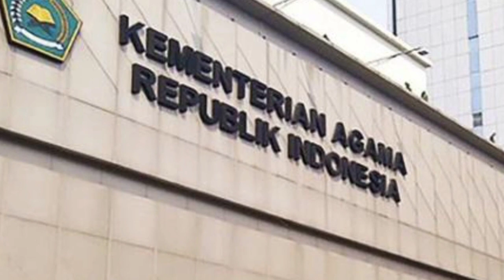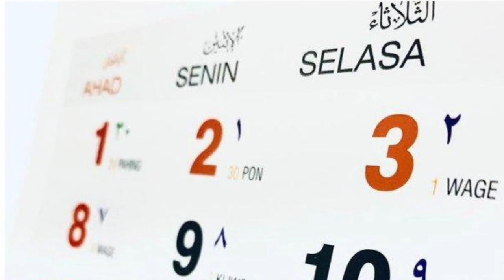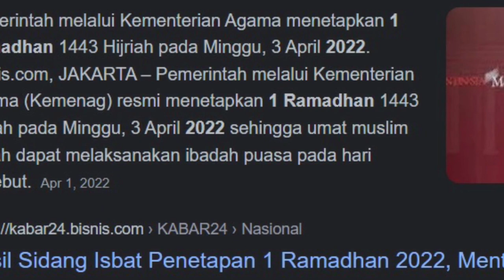Idul Fitri 2022 Jatuh Pada Tanggal Berapa? || Sidang Isbad 1 Syawal 2022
hilal idul fitri 2022
hilal
hilal lebaran idul fitri 2022
hilal itu seperti apa
hilal idul fitri 2022 live
hilal idul fitri 2021
cara melihat hilal idul Fitri
menentukan hilal Muhammadiyah
cara menentukan hilal 1 syawal
live penentuan hilal
menentukan hilal Adi hidayat
menentukan hilal ustadz khalid Basalamah
sidang Isbat tvOne
sidang Isbat tvOne 2022
sidang Isbat tvri
sidang Isbat
sidang Isbat tvri hari ini
sidang Isbat tvri 2022
sidang Isbat tvone 2022 live streaming
sidang Isbat tvri live
sidang Isbat tv one live hari ini
sidang Isbat metro tv
Sidang Isbat menteri agama
Sidang Isbat menteri agama 2022
Sidang Isbat menteri agama hari ini
Sidang Isbat menteri
sidang Isbat menteri agama malam ini
Sidang Isbat menteri agama ramadhan 2022

sidang Isbat idul Fitri 2022
sidang Isbat
sidang Isbat 1 syawal 2022
sidang Isbat lebaran 2022
sidang Isbat 2022
kapan hari idul Fithri 2022
kapan lebaran 2022
kapan lebaran idul fitri 2022
kapan lebaran
kapan idul fitri 2022
idul Fitri 2022 jatuh pada tanggal
idul fitri 2022
idul Fitri
idul fitri jatuh pada tanggal
idul fitri zaman dulu
idul fitri cover
idul fitri tahun 2022

sidang Isbat idul Fitri 2022,sidang Isbat,
sidang Isbat 1 syawal 2022,sidang Isbat lebaran 2022,sidang Isbat 2022,
kapan hari idul Fithri 2022,kapan lebaran 2022,kapan lebaran idul fitri 2022,
kapan lebaran,kapan idul fitri 2022,
idul Fitri 2022 jatuh pada tanggal,idul fitri 2022,idul Fitri,idul fitri jatuh pada tanggal,
idul fitri zaman dulu,idul fitri cover,
idul fitri tahun 2022,hari raya idul Fitri 2022,
hari raya idul Fitri jatuh pada tanggal,
hari raya idul fitri,
hari raya tanggal berapa,
hari raya jatuh pada tanggal,
hari raya idul fitri 2022,
hari raya idul fitri tahun 2022,
hari raya idul fitri jatuh pada hari apa,
hari raya idul fitri jatuh pada tanggal berapa,
hari raya fitri 2021,
hari raya idul fitri tahun 90an,
hari raya idul fitri takbiran,
hari raya idul fitri di kampung,
hari raya idul fitri upin Ipin,
idul fitri muhammadiyah 2022,
idul fitri muhammadiyah,
idul fitri muhammadiyah dan nu,
idul fitri dlmuhammadiyah  dan nu,
takbiran idul fitri mudik,
muhammadiyah idul Fitri 2022,
muhammadiyah idul, fitri2022,jatuh ,pada ,tanggal,
muhammadiyah idul Fitri,
nu idul fitri jatuh pada tanggal,
nu idul fitri 2022,
nu idul Fitri,
hilal,
menentukan hilal Muhammadiyah,
live penentuan hilal,
sidang Isbat tvOne,
sidang Isbat tvri,
sidang Isbat,